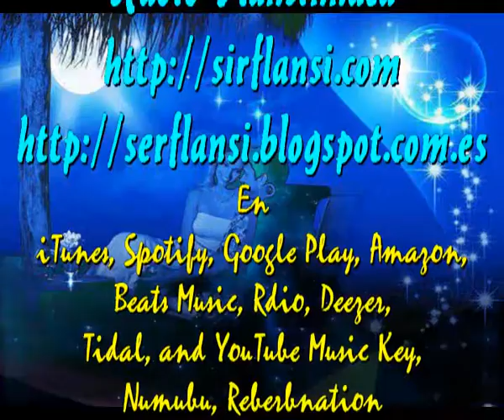Mis dos amigos